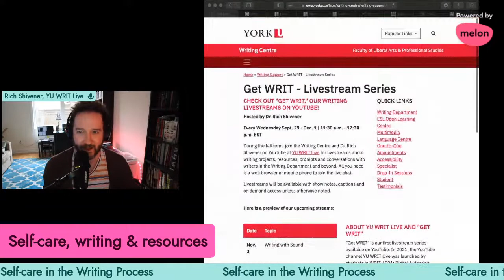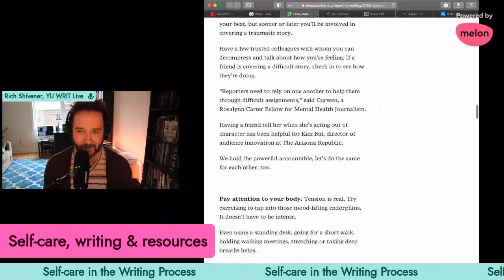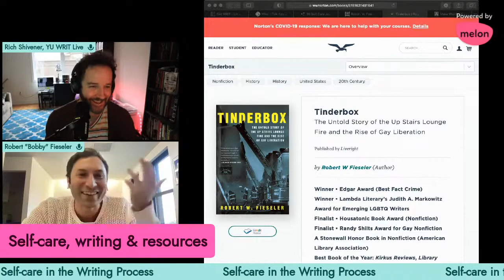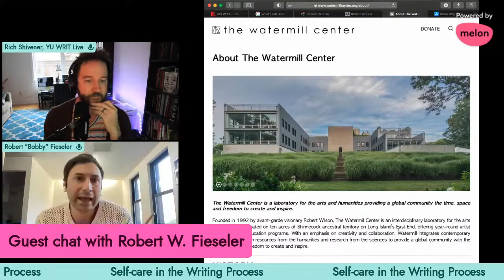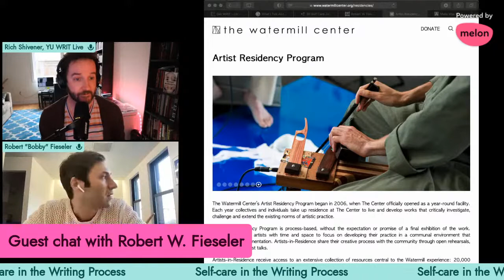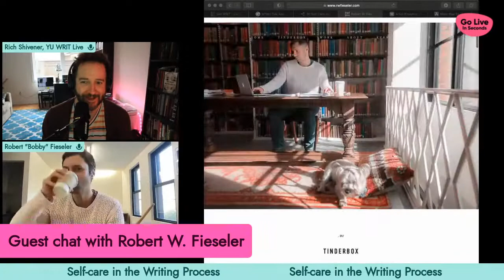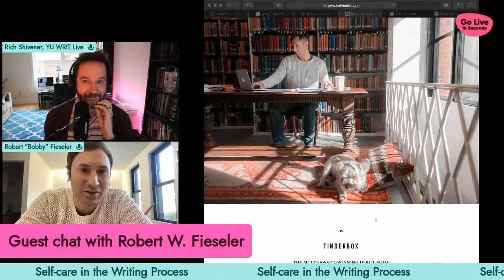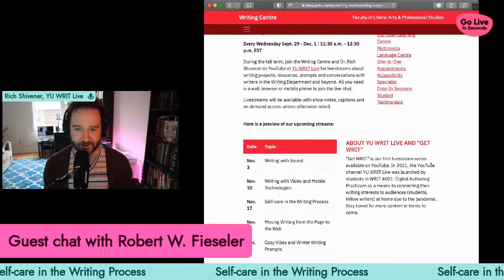Get WRIT Live! Self-care in the Writing Process and a Guest Chat with Robert W Fieseler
Stream notes

In today's stream,  we talk about self-care in the writing process. In what ways can we take care of ourselves while committing to writing tasks,  telling stories, etc.? Our guest chat today is with Robert W. Fiesler, author of the award-winning book, Tinderbox: The Untold Story Of The Up Stairs Lounge Fire And The Rise Of Gay Liberation. Fiesler is currently at work on his next project, a book about the anti-queer and anti-Black purge in Florida during the Red Scare in the 1950s.

Self-care resources mentioned during the show

Haruki Murakami's book What I Talk about When I Talk About Running.

Worried about post-trauma disorders, fact-checkers in India set guidelines for self-care

About Fiesler

Robert W. Fieseler is the winner of the 2020 Columbia Journalism School First Decade Award, the 2019 NLGJA (National Lesbian and Gay Journalists Association) Journalist of the Year and a debut nonfiction author. He currently lives with his husband and kittens in New Orleans. He graduated co-valedictorian from the Columbia University Graduate School of Journalism and is a recipient of the Pulitzer Traveling Fellowship and the Lynton Fellowship in Book Writing.

Fieseler’s essays and feature stories have been nominated for the Pushcart Prize and recognized in roundups of best nonfiction by The Atlantic. He writes about marginalized groups and overlooked people who make the world better for themselves. As such, his heroes tend to be exiles and outcasts seeking their own strange forms of freedom.

As a little boy in flat flat Chicago, Fieseler’s favorite movie was The Wizard of Oz, and he thought he lived in Kansas. He loved the Wicked Witch and melted everywhere he could, including one time in the middle of Cook Country traffic court when his mother was disputing a ticket. As a grown-up, he wrote all of Tinderbox beside an opinionated Cairn Terrier – same breed as Toto – who accompanied him to the library. (Sadly, after a long happy life, this beautiful dog crossed over the rainbow in January 2021.) Perhaps unsurprisingly to his mother, Fieseler grew to be a proud gay American.